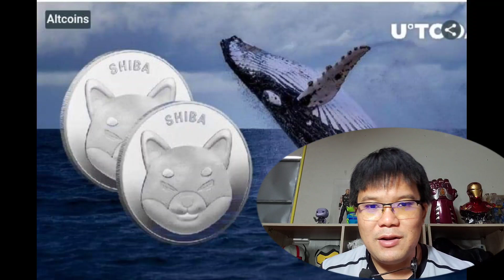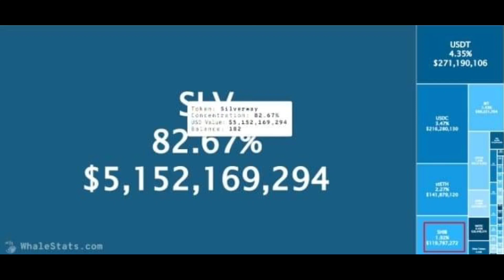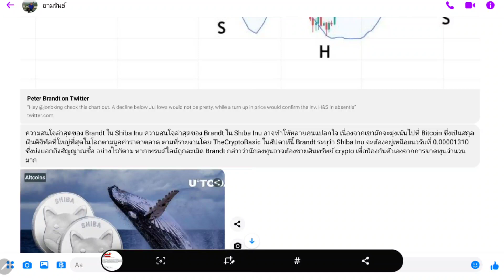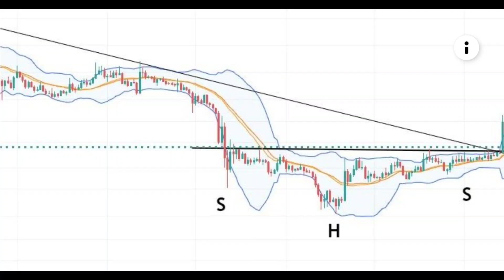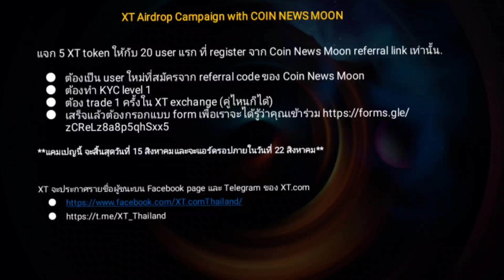Binance ผู้ขับเคลื่อนอุปทาน และอาจเป็นตัวจุดระเบิดราคา SHIBA INU!!